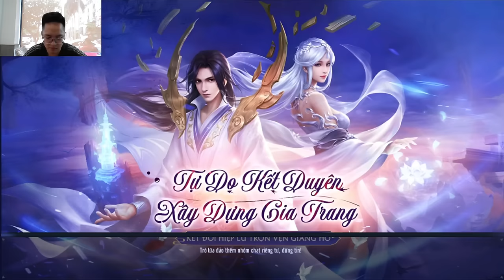"Cascade Chronicles: Journey through Water Soundscapes"